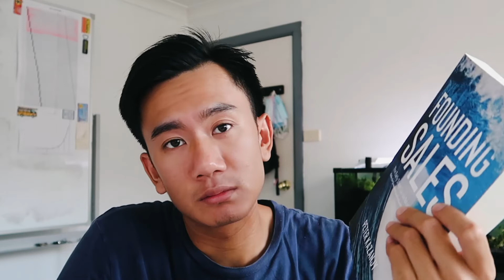Founding Sales by Peter Kazanjy - 7.2/10 (HONEST BOOK REVIEW)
Are you starting out in your sales career? Consider this book by Peter Kazanjy. It talks about everything about sales from A to Z. All the things you need to know as you venture out in the sales world. Peter talked about his journey from starting with no sales experience to scaling up his own sales team. The book talks about the process of building your sales team, hiring good salespeople, training talent from scratch, how to properly incentives commissions, building out SOPs, cold calling, getting leads, objection handling, and more.

Answering ALL Questions, Mentorship Requests, Video Requests, Help
- @andyqmai (instagram)